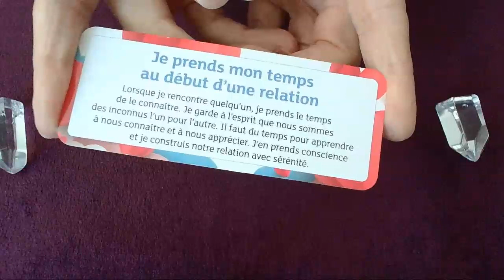Message du jour - 28 Octobre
👉 Oracle utilisé :
LA PETITE BOÎTE POUR ATTIRER L'AMOUR À SOI

Bon visionnage !